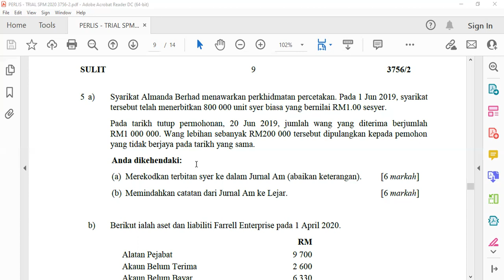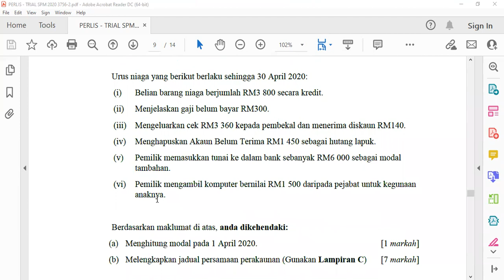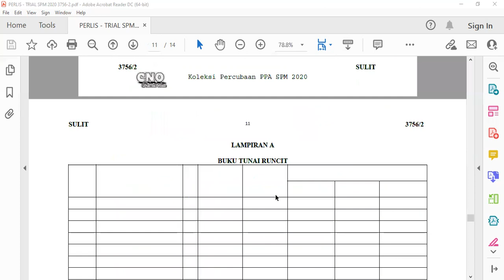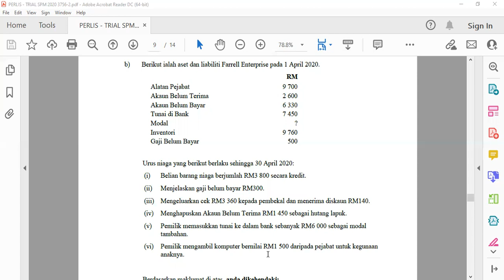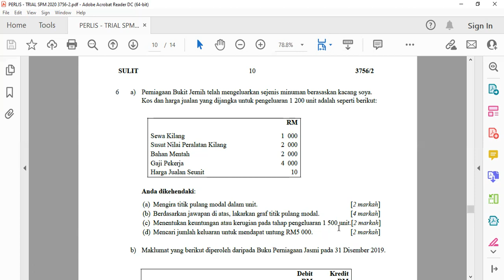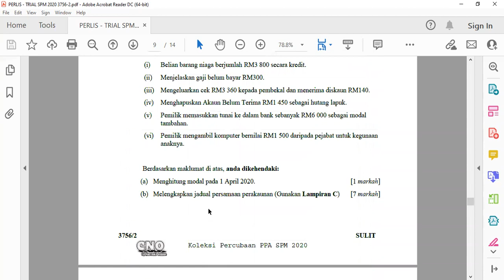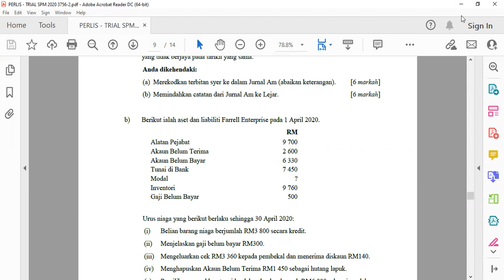F5 AK 20220129 Session 1